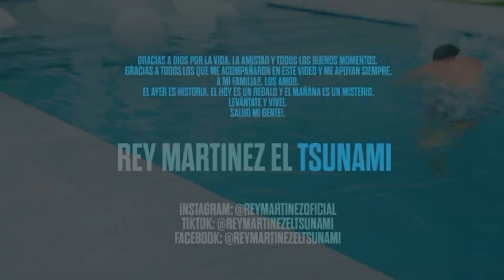HUP - El Gran Rey "El Tsunami" Martínez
En este emocionante episodio de Hablemos un Poco, el anfitrión Pedro se une nuevamente al talentoso músico y artista, Elier Martinez. En esta ocasión, profundizaremos en la carrera musical de Elier y en su cautivador alter ego, "El Tsunami". Prepárate para sumergirte en el mundo de la música mientras Elier comparte una de sus últimas canciones y videos musicales con nosotros, ofreciéndonos una visión única de su proceso creativo. Únete a nosotros mientras exploramos la pasión e inspiración detrás de la música de Elier, brindándonos una mirada interna a la vida y la artesanía de este talentoso artista.